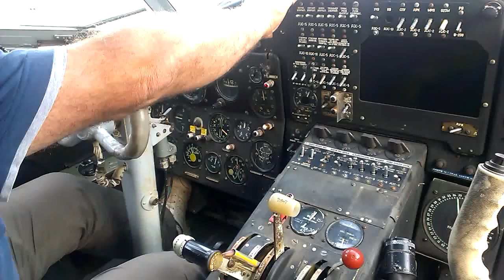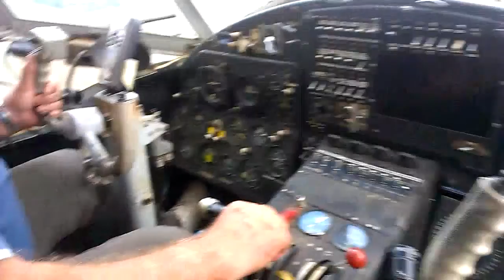Скокът на Жоро... и полет с АН2 - на кой каквото му харесва повече ;-)!